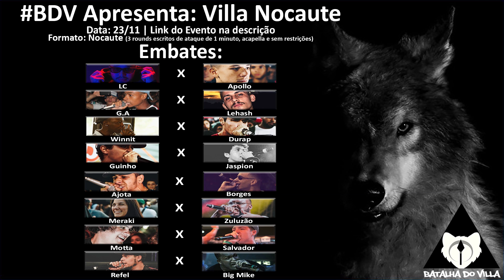Dox x Durap | 1° Fase | 114° Batalha do Villa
Organização BDV: @BatalhaDoVilla / @fuckdicat / @Jasp.MC / @gusly.x
Apoios: @mp_stylesstore / @quepasatattoo.oficial

Vencedor: Durap